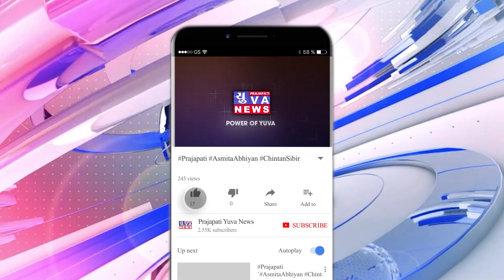રાજકોટ : 35 વકીલોના બેંક ખાતામાંથી બારોબાર રકમ ઉપડી જતાં વકીલોમાં દેકારો